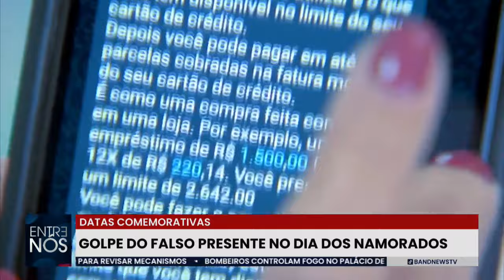Dia dos namorados: saiba como se proteger de novo golpe na praça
Datas comemorativas são usadas por criminosos para dar golpes; entenda como golpe dos dia dos namorados pode lesar possíveis vítimas